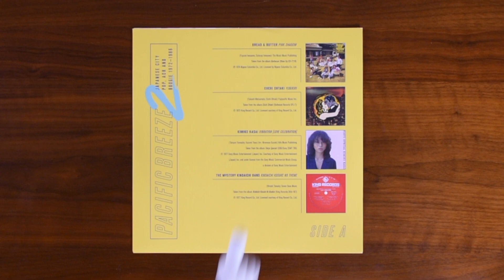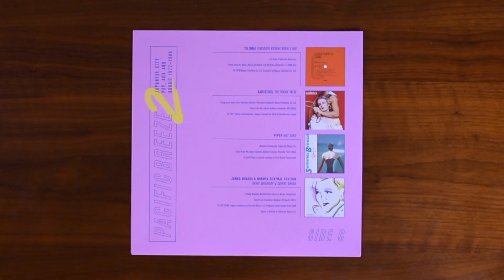Reveal 0068: Pacific Breeze 2: Japanese City Pop, AOR & Boogie 1972-1986 - LITA 179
Today, we are looking at Pacific Breeze 2: Japanese City Pop, AOR & Boggie 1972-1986 by Various Artists, released by Light in the Attic as catalog number LITA 179…